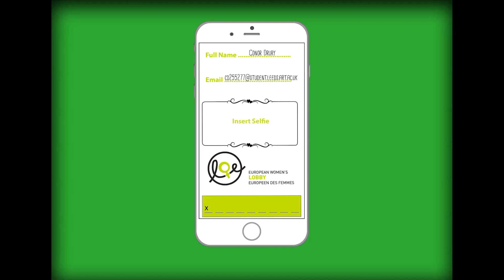EDCOM Interactive board explanation video.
Explanation for our interactive billboard campaign